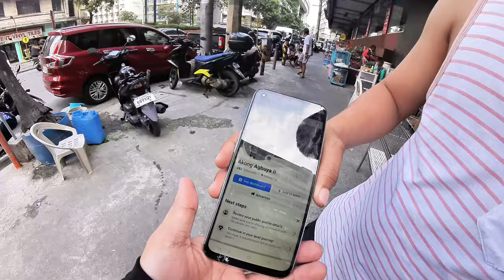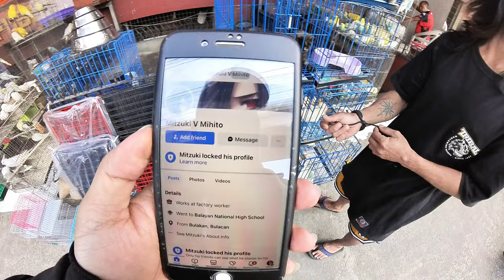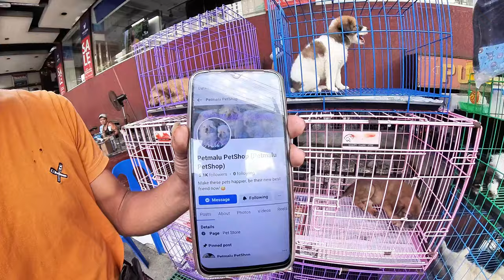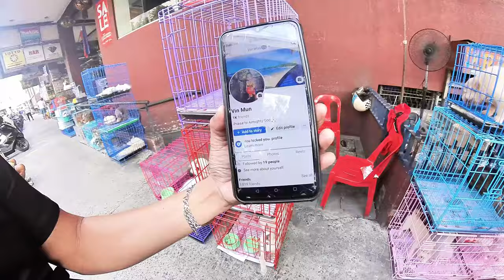ARRANQUE PET MARKET /PET UPDATES AS OF NOV 12,2024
TARA PO SA ATING PANIBAGONG VLOG SA Arranque Pet Market

Waze / Google Map : Arranque Pet Market
Open Everyday from 6:30am - 7:00pm